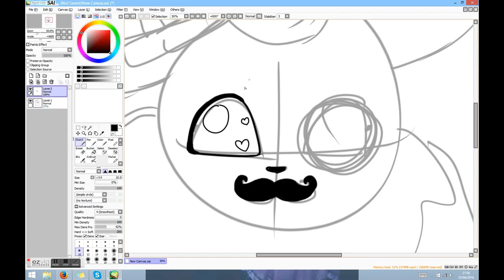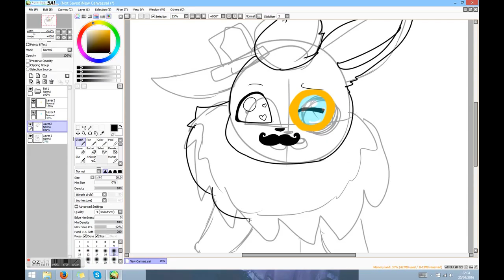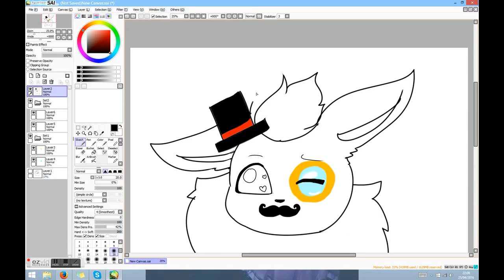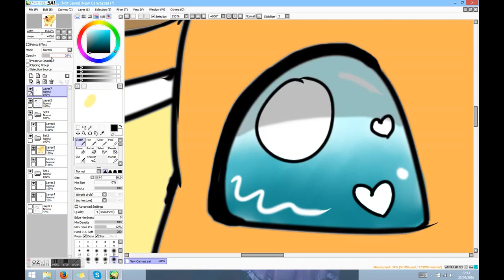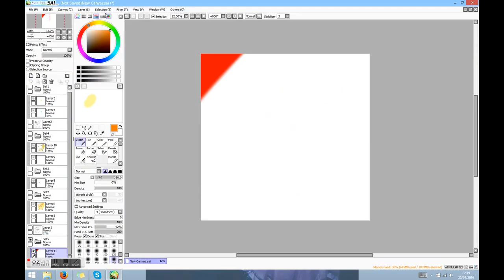Sir Flareion Drawing {Speed Art}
A drawing of a rather dapper Flareion. :)